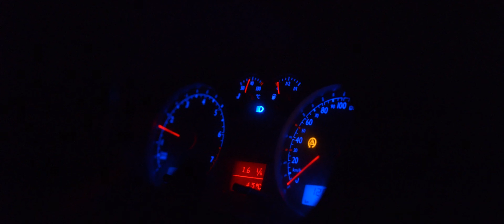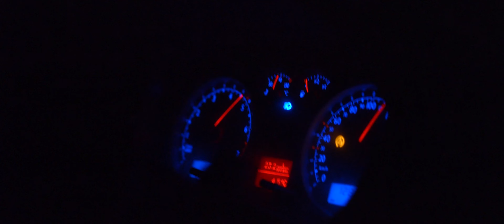[HOONIGOLF] - (CRPRN)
Recently we transformed our trusty camera car, a Volkswagen Golf MKIV 1.6, into an M-Power HOONIGOLF that has at least 110 PS! So we decided to make a video about it... that will probably give you a seizure...